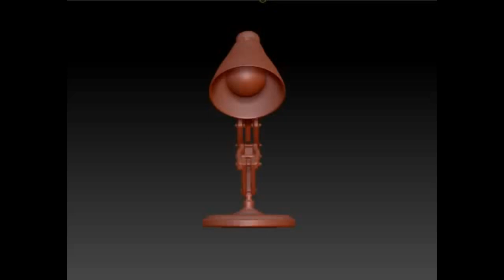Zbrush 2019 Модель лампа ПИКСАР